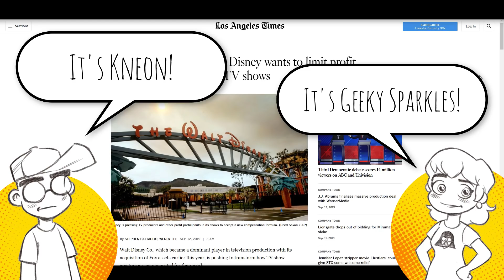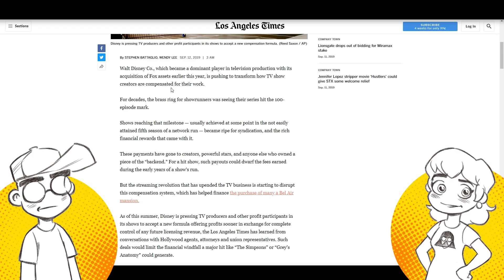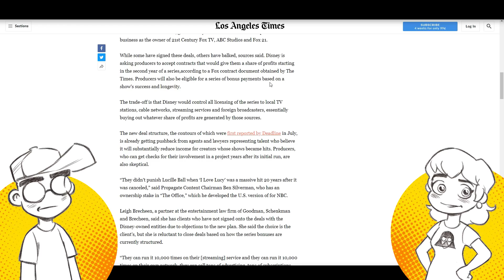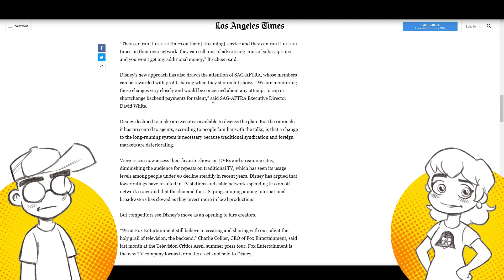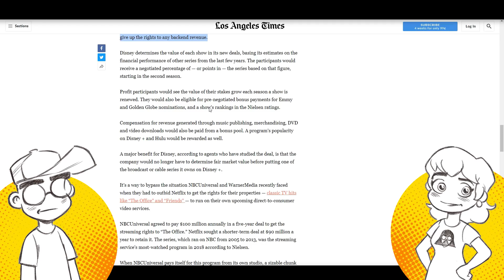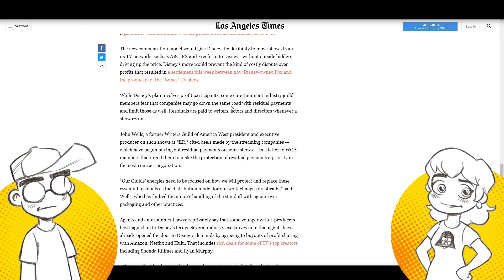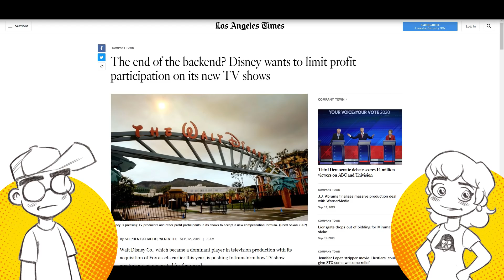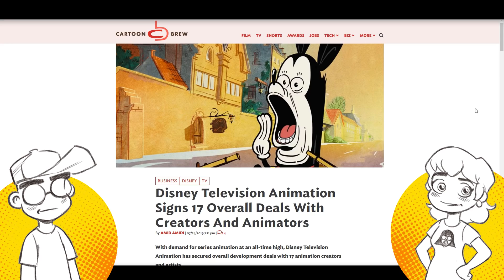Disney Wants to END Backend Royalties to TV Show Creators?!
Sounds like Disney doesn't want to keep paying TV show creators royalties for years and years and years. According to the LA Times, Disney is pushing to adopt a similar payment structure as Netflix and Amazon... one that sees creators get paid more upfront while the studio keeps residuals and merchandising rights. Could this explain why all they're signing all of these young creators to be showrunners on streaming services?

Links -